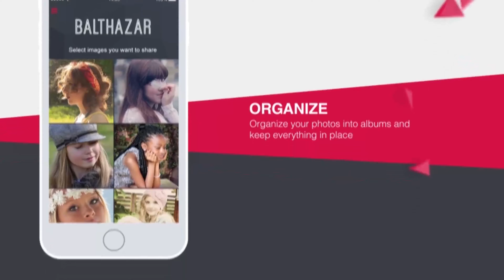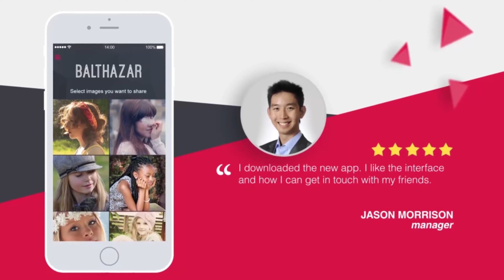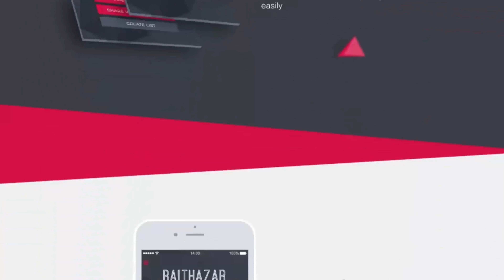Parallax Mobile App Video Presentation | After Effects Project Files - Videohive template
Show off your mobile app, your service or responsive website on iPhone 6. FAST, EASY and ELEGANT. Your video presentation will look dynamic, interactive, catchy and appealing due to this Parallax scrolling effect. Each scene has retina display image placeholders (750×1334px), so your app design will look great. Customize and create your own scene for commercial. All the graphics are hi-res, so you can edit them without quality loss and were made 100% in After Effects. Main Features Short version – 30 seconds duration Long version – 1,45 min duration Universal Expressions (optimized for use with After Effects in any foreign language version) Change the order of the slides (only long version) Retina display image placeholders 1334×750 px 5 hand animated gestures Resize without quality loss Drag & Drop your screens Set the colors with just a few clicks Available for After Effects CS5.5, CS6 & CC FULL HD project Very easy to use, well organized and optimized project PDF help file, showing you how to customize the project step by step Music and images of mobile app not included. Soundtracks available Mobile and Inspiration Home screen background is available here If you need a customization of the project, write me an email via my profile page. My Work

download Parallax Mobile App Video Presentation | After Effects Project Files - Videohive template